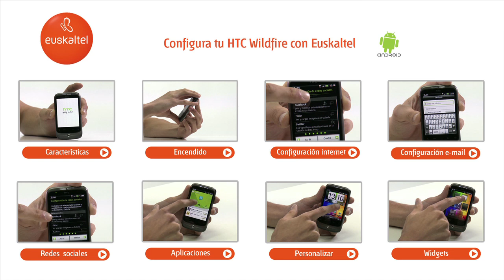Configura tu HTC Wildfire con EUSKALTEL - Características